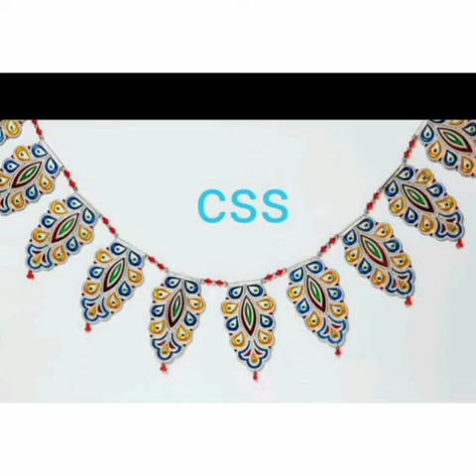Germany Sliver Pooja Items